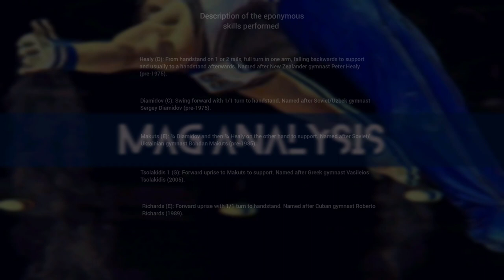Lukas Dauser (GER) P-Bars 2022 European Championships TF D-Score Analysis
Difficulty (D) Score Analysis of Lukas Dauser's Parallel Bars routine at 2022 European Championships Team Finals, based on the 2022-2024 MAG Code of Points. Dauser got a huge 15.533 on that day!

Lukas Dauser (GER) is the 2020 Olympic Games silver medalist on Parallel Bars.

Credits:
European Gymnastics

This video and channel have only one purpose: Helping people have a better understanding of Men's Artistic Gymnastics.

D-score
E-score
Gymnastics
Falls
Saves
Spotters
Nile Wilson
Simone Biles
Kohei Uchimura
Rebeca Andrade